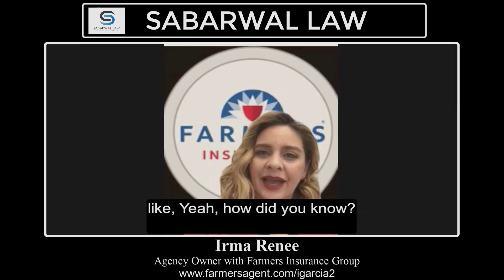25.1. About Irma Renee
Irma Renee Garcia is the Agency Owner with Farmers Insurance Group in the city of Lakewood, since 2012.
She has received the Blue Vase and Toppers Awards through her Farmers Insurance Company. In 2021, She named Top 3 agent in Commercial Insurance for her District. Is a Founder Member of a Multi-Million Dollar Chapter – Professional Alliance Business Networking Group in the city of Cerritos. Served as the Secretary for the term 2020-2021.

Sanjay Sabarwal focuses his practice in the areas of Employment Law, Family Law and Personal Injury Law. Mr. Sabarwal has experience in Business Law, Wage Compensation, Partnership Disputes and Mediation. Mr. Sabarwal has been the Co-Owner and House Counsel for Ziba Beauty, member of the American Bar Association, Los Angeles Bar Association, South Asian Bar Association and Orange County Bar Association. He also serves on the Advisory Board for Youth Business Alliance, which connects entrepreneurs to speak at underserved schools in Los Angeles County. He is also a board member for the Artesia Chamber of Commerce.

Sanjay Sabarwal, Esq
Sabarwal Law